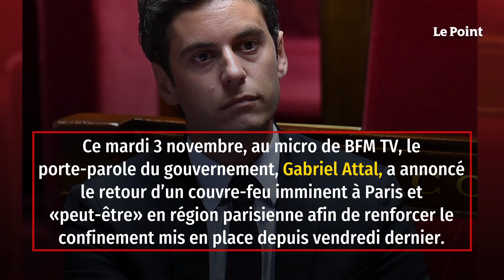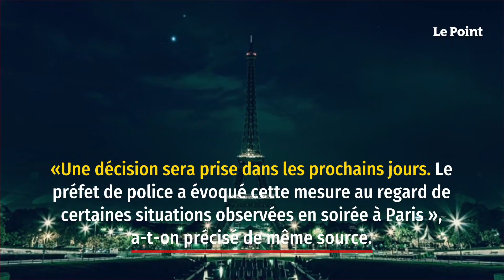Paris : Gabriel Attal annonce le retour du couvre-feu, Matignon dément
Le couvre-feu déjà de retour à Paris ? Ce mardi, au micro de BFM TV, le porte-parole du gouvernement, Gabriel Attal, a annoncé le retour d’un couvre-feu imminent à Paris et « peut-être » en région parisienne afin de renforcer le confinement mis en place depuis vendredi dernier.